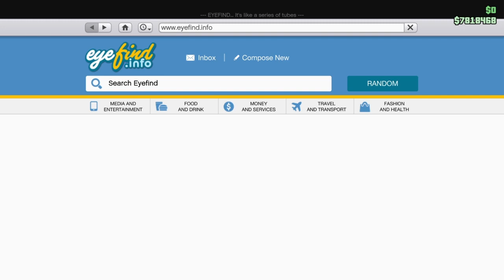GTAOfestiveweeklyupdate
Checking out the new years stuff